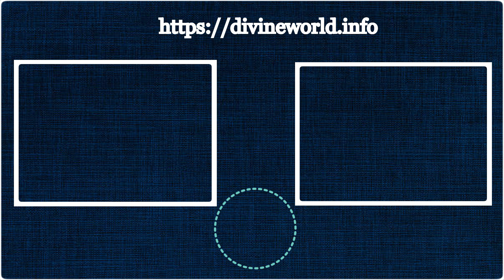2020 Pradosham Dates